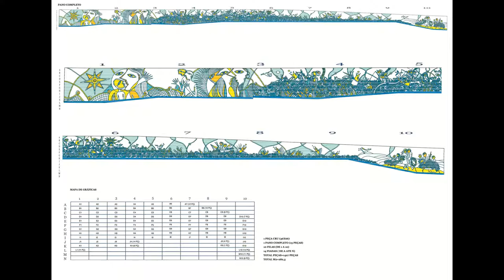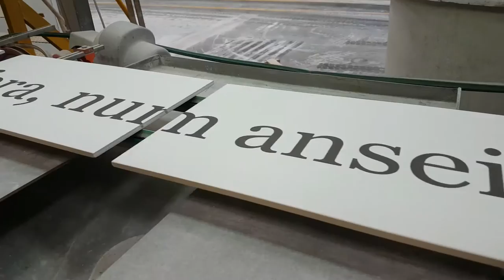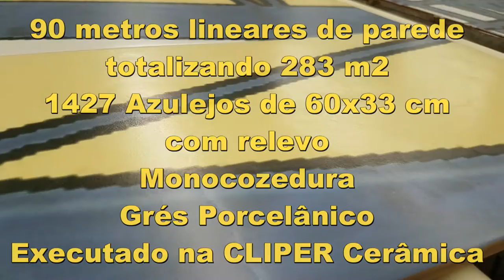Mural da Figueira Foz - Autor Luís Soares - 1920x1080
Mural em "HOMENAGEM ÀS GENTES DO MAR" em Buarcos, Figueira da Foz, Portugal da autoria do Artista Plástico Luís Soares.